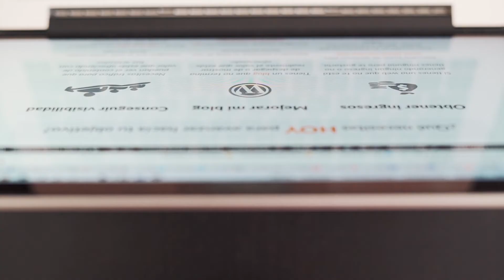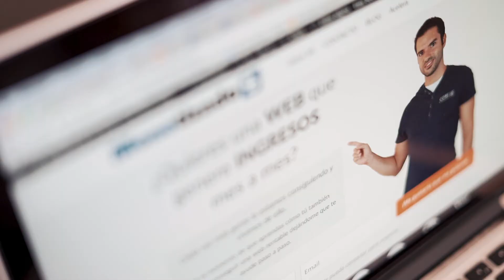Monetización y Afiliación | Javier Elices - Digital Makers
Conoce la historia de Javier Elices, un emprendedor que ha cambiado la seguridad de un trabajo en una gran empresa para vivir haciendo lo que el siempre soñó.